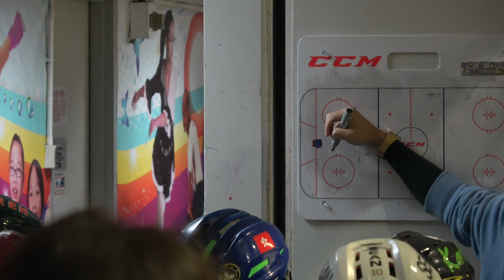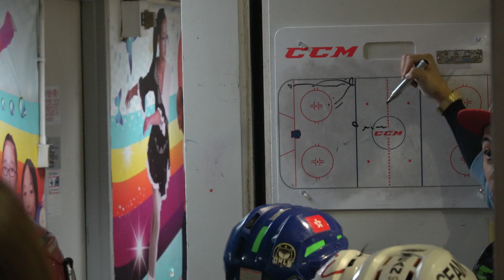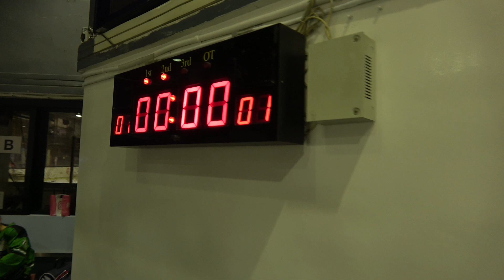2018-12-16 Game 4 - E (Blue) vs G (Yellow), Result 1-1